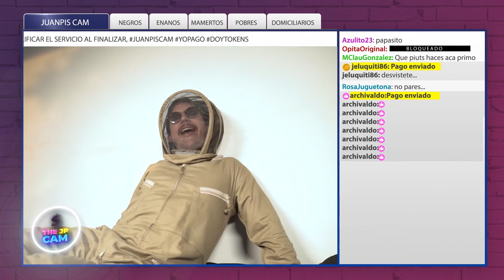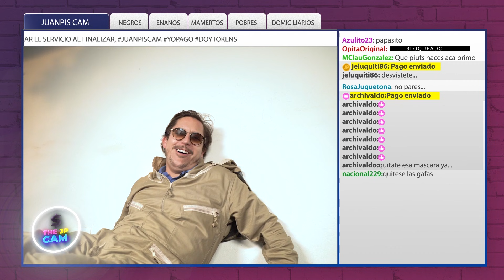El Boletín del Gomelo - Angela Robledo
Wuon, si al mundo no lo acaba el Cavid, lo voy a acabar yo del empute que me da con mis esclavis cada vez que me sientan a hablar con mamertos de izquierda. O sea, esta vez me tocó con Angie Robledo, amiga de Petrosky y la Nayibe esa que anda dizque muy feliz porque va a poder volver al Congreso. Igual tomé mis precauciones porque uno nunca sabe... (wuon, tengo que reconocer que uno la ve y parece divinamente: puro look fashonista de nosotros los de derecha). Cheers por esta peinada que le metí. ¡Con blower y todo, mk!